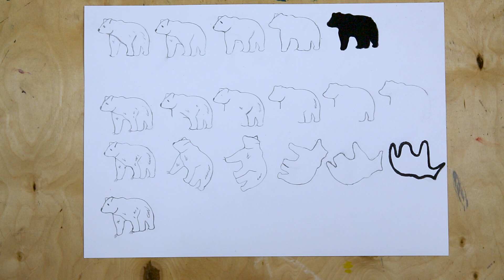Олег Зак Первый Класс Стилизация. Часть 4. Передача движения.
Стилизация это очень важное упражнение.  Оно помогает лучше понять суть предмета. Увидеть его самые харАктерные черты. При помощи стилизации создаются логотипы и иллюстрации.
В этом видеи мы познакомимся с четвёртым способом стилизации - передачей движения..